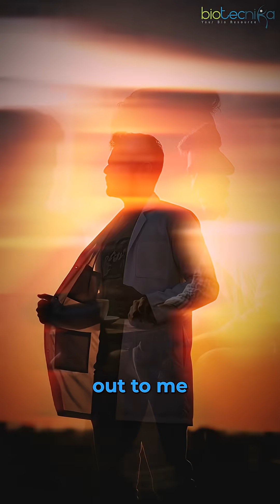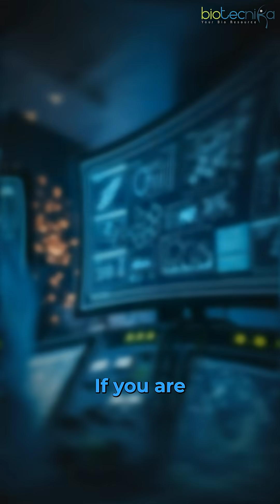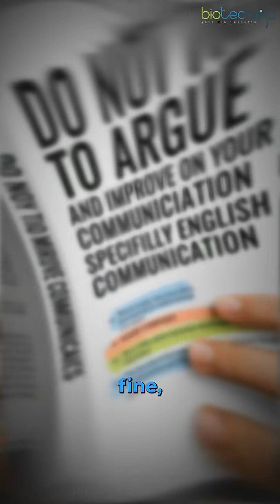Why 90% Biotech Freshers FAIL Interviews (It’s NOT Skills!)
In this short, you’ll learn why landing the interview starts with an AI-readable resume, why arguing without data is a major red flag, and why the biotech industry values trainability over overconfidence. If you are a biotech fresher struggling to get hired, this advice can completely change your career direction.